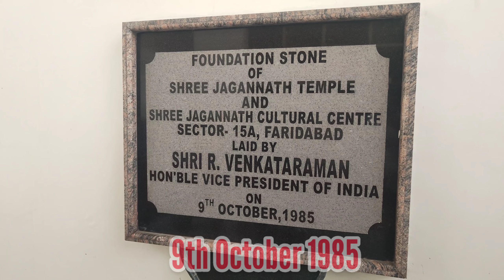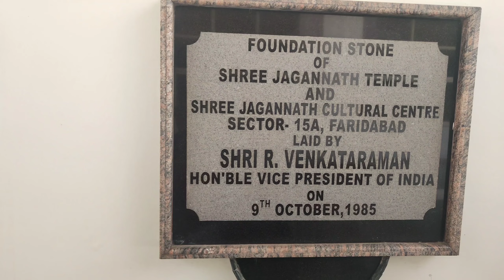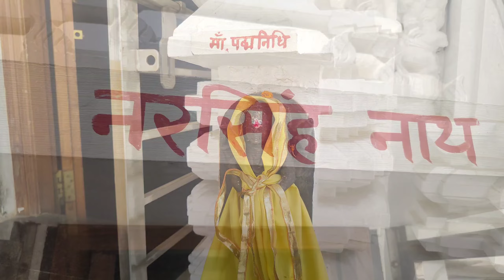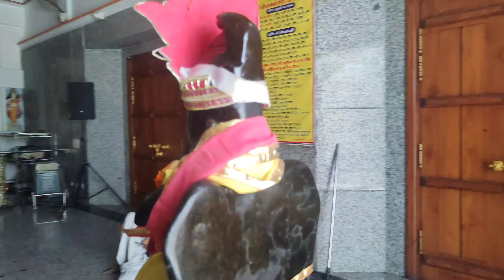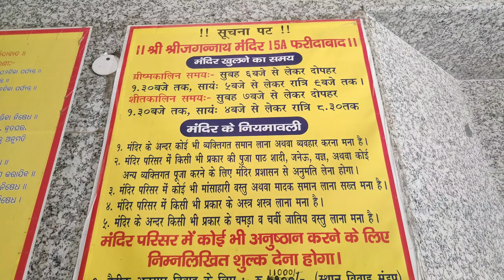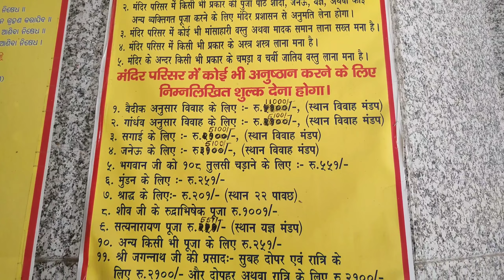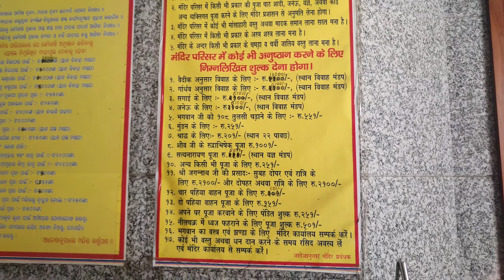Shri Jagannath Temple Faridabad Sector 15A | श्री जगन्नाथ मंदिर फरीदाबाद | Lucky Vlogs